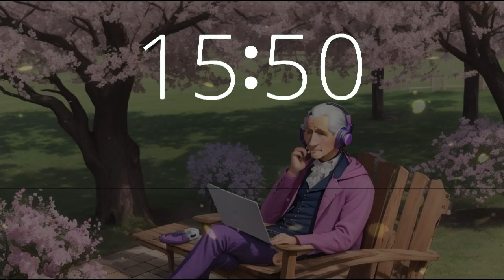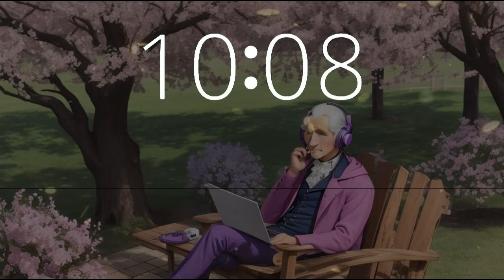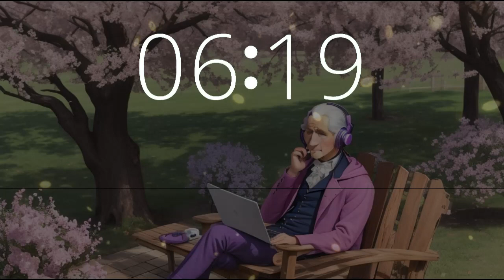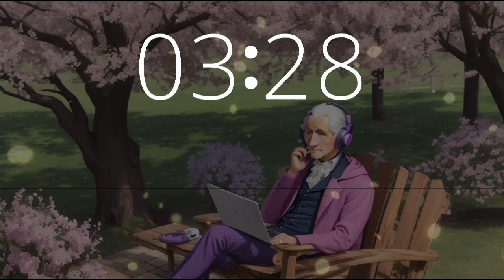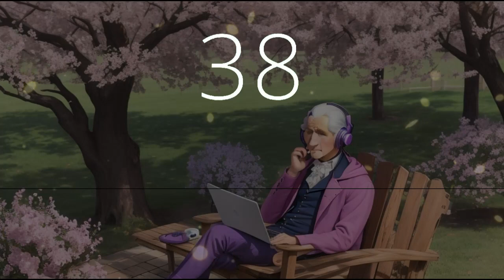2 hour timer (160 minute timer) relaxing music chill lofi Presidents Day